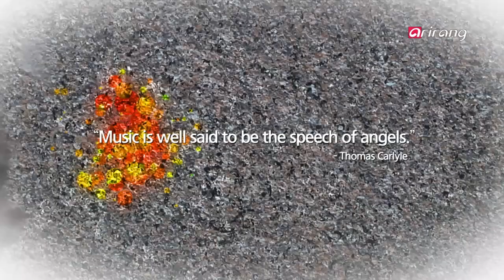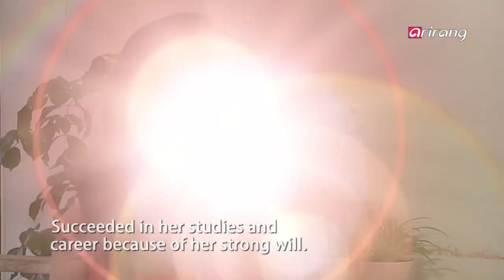Showbiz Korea - Park Jung-hyun 가수 박정현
Star Lounge

When your mind is filled with many thoughts, the best remedy would be to listen to some good tunes and taking a walk.
 Today, I'll enjoy a special date with a singer who's voice makes everyone happy, wherever they are.
 It's singer Park Jung-hyun (박정현), also known as Lena Park, who touches everyone with her voice.
머리가 복잡할 때 음악을 들으며 산책하는 일만큼 좋은 것은 없는 것 같다.
특히 오늘 만날 이 가수의 목소리와 함께라면 언제, 어디에서라도, 그 누구라도 행복할 것이다. 감동을 노래하는 작은 거인! 가수 박정현